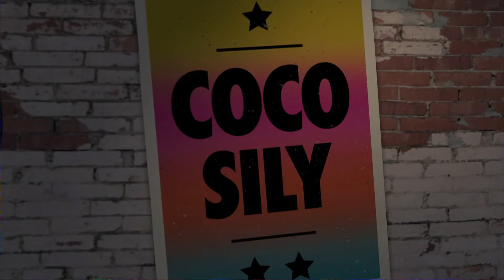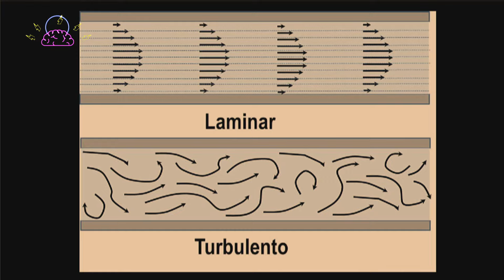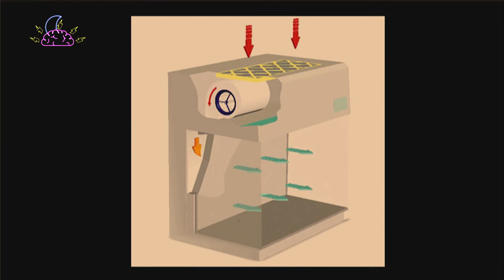Humor con Pedro Saborido - Noche de Mente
Su voz es emblema de inteligencia y humor. Pedro Saborido visita "Noche de Mente" para conversar acerca de su trayectoria y proyectos.

Noche de Mente es un programa de entrevistas, música y experimentos mentales para aprender y jugar, que demuestra que la ciencia también es entretenida.